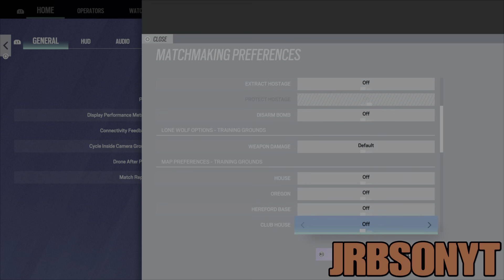UNLIMITED ALPHA PACK GLITCH IN RAINBOW SIX SIEGE APRIL 2022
Rainbow six siege pro league, rainbow six siege bundle glitch, rainbow six siege bundle glitch ps4, rainbow six siege ps4, rainbow six siege funny moments,